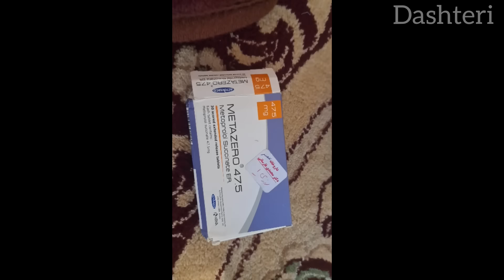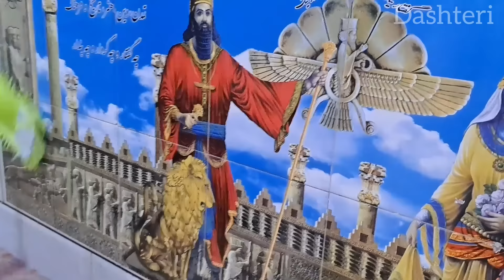Documentary about mother going to work to earn money🥺🥺